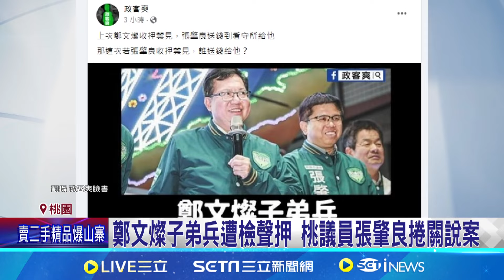鄭文燦子弟兵遭檢聲押 桃議員張肇良捲關說案 "鄭文燦子弟兵"涉關說 疑違建超商突暫停營業│記者 張昱傑 徐湘芸 鄭翔仁│【新聞一把抓】20240718│三立新聞台